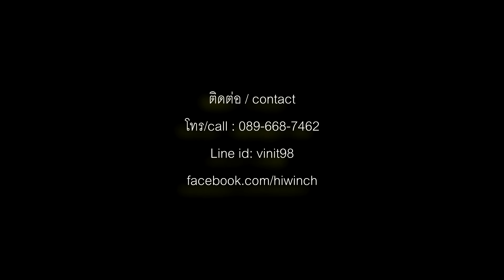ติดตั้ง Hi-Winch PS-8500 short drum โรลสั้นในรถ Polaris RZR 1000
Hi-Winch PS-8500
-มอเตอร์ขนาด motor 5.0HP
-อัตราทดเกียร์ / Gear Ratio 218:1
-สลิง/wire rope 7.2mmx24m
-ความเร็ว/speed 9m/minute ต่อนาที